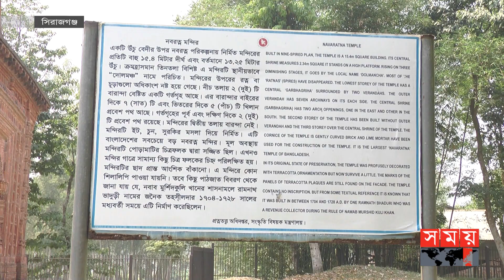৫'শ বছরের পুরনো সিরাজগঞ্জের নবরত্ন মন্দির | 500 Year Old Noborotno Mondir | Sirajganj | Somoy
সিরাজগঞ্জের উল্লাপাড়া উপজেলার হাটিকুমরুলে কালের সাক্ষী হয়ে দাঁড়িয়ে রয়েছে বাংলাদেশের প্রত্নতত্ত্ব শিল্পকর্মের অপরুপ নিদর্শন নবরত্ন মন্দির।
প্রায় ৫শ বছরের পুরাতন এই মন্দিরের কারুকাজ ও সৌন্দর্য আজও আর্কষণ করে দর্শনার্থীদের । ১৭০৪ খ্রিঃ থেকে ১৭২৮ খ্রিঃ এর মধ্যে এই মন্দিরটি তৈরি করা হয়েছে।